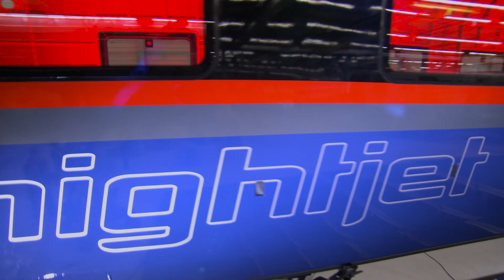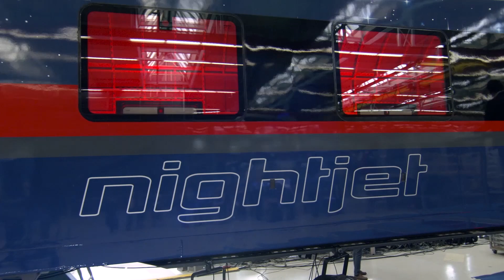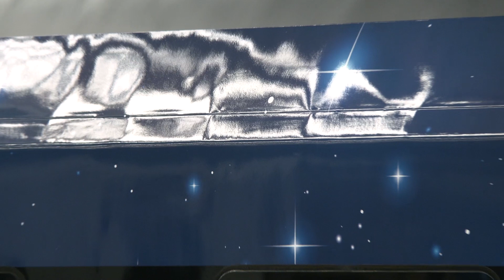Nightjets der neuen Generation - Aufzeichnung Pressekonferenz vom 23.02.2021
ÖBB und Siemens Mobility präsentierten am 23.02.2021 in Simmering den ersten lackierten Wagenkasten und das Außendesign für die Nightjets der neuen Generation. Bereits ab Ende 2022 werden die neuen hochmodernen Züge auf Schiene sein.